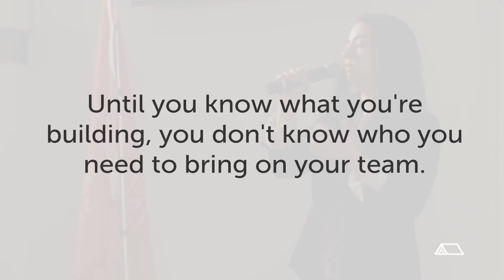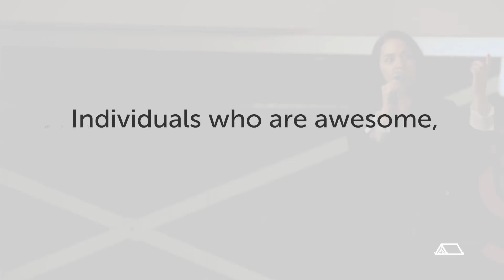Women Who Startup Summit 2016, Niki Koubourlis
Women Who Startup Summit 2016, September 13, 2016
During Denver Startup Week 2016

Summit theme: Enjoy The Journey. How growing beyond yourself enriches the entrepreneurial journey.

Women Who Startup Summit is our annual event during Denver Startup Week, takes place in Denver, Colorado at Galvanize Denver (GT) with a focus on celebrating all things entrepreneurial and shining a spotlight on female entrepreneurs, leaders, creatives, innovators , change makers and adventurers. Women Who Startup Summit was our 4th annual Summit.

Sport the Brand, Be the Change.

Women Who Startup Established in 2013 is a Global community of Female Entrepreneurs, Innovators & Adventurers. Headquartered in Colorado and growing in every local startup community.